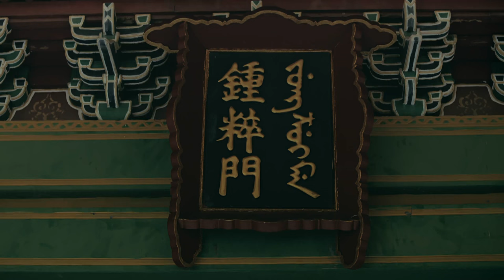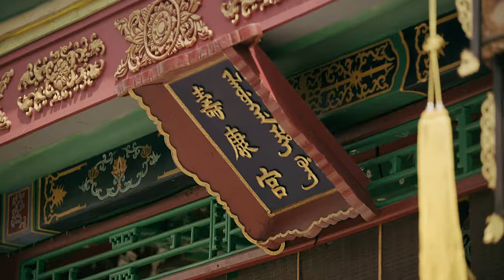【Story of Yanxi】EP43|魏瓔珞利用自己的才智統一后宮，為妹妹報仇的故事。|主演：吳謹言 秦嵐